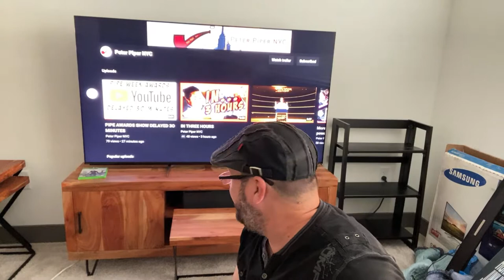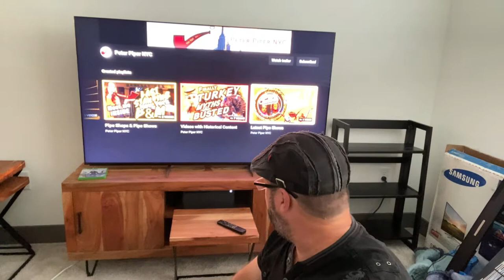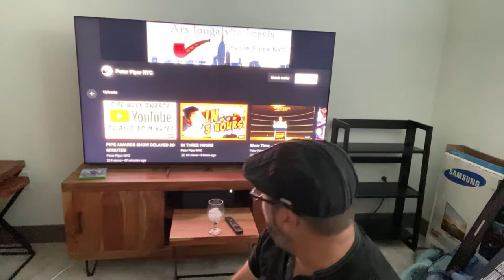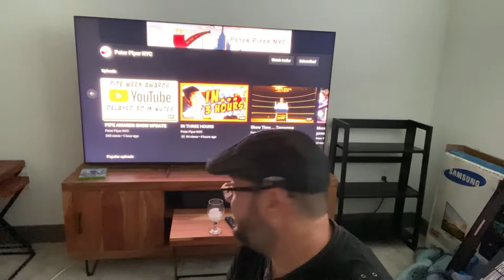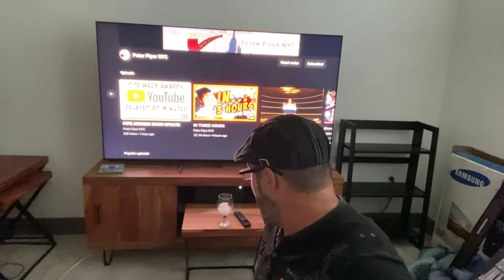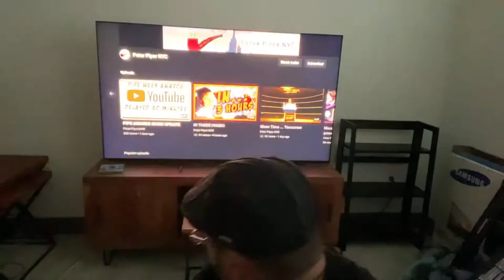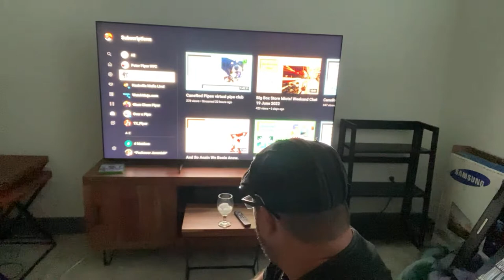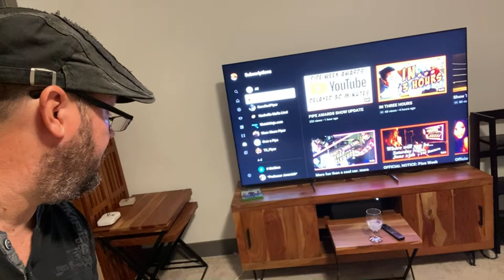Award show update and Apartment tour.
Live chat with YTPC while waiting for Awards show to start.